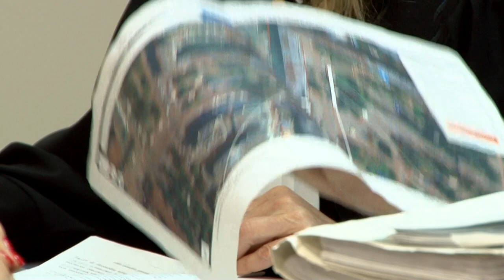Грандиозная земельная афера мэрии. Разберется ли с делом Двенадцатый арбитраж?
Вчера в Двенадцатом арбитражном апелляционном суде прошло заседание по рассмотрению жалоб на решение о признании незаконным выделение мэрией Саратова земельных участков взамен тех, что были изъяты для последующего сноса расположенных на них ларьков.